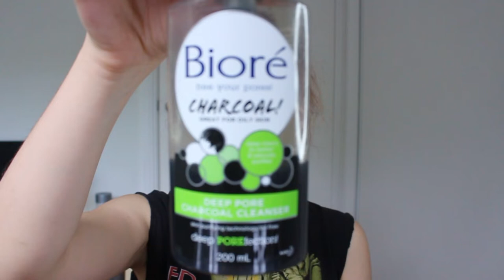ILIA SKINCARE MAKEUP IMPRESSION + REVIEW ON OILY SKIN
I tried ILIA Beauty products for the first time. As this is a skincare based makeup brand, I hesitated at the idea of minimal coverage on my oily, acne prone skin. Watch to see how the products wore throughout the day, and how I feel about it after several hours.

Products used:

SKINCARE
BIORE - Deep Pore Charcoal Cleanser
OLE HENRIKSEN - Pore Balance Facial Sauna Scrub
CAUDALIE - Vinopure Purifying Toner
OLE HENRIKSEN - Cold Plunge pore Remedy Moisturiser

COMPLEXION
ILIA - True Skin Primer Serum
ILIA - Super Serum Skin Tint
ILIA - True Skin Serum Foundation
BEN NYE - Neutral Set Colourless Powder
NARS - Laguna Matte Bronzer
HOURGLASS - Ambiant Bronzer

EYEBROWS
BENEFIT - Gimme Brow + Volumizing Gel

EYES
TOO FACED - Semi-Sweet Chocolate Bar Palette
MARC JACOBS - Highliner Gel Eye Crayon
DIOR  - DiorShow Pumpi'n'Volume HD Mascara

LIPS
BURT'S BEES - Moisturizing Lip Balm